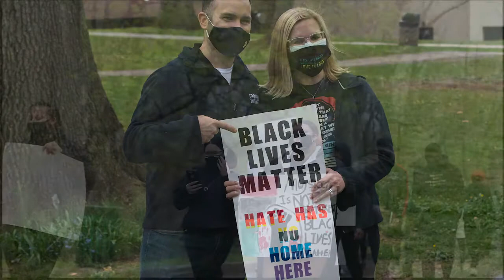BSU March Solidarity March 2021